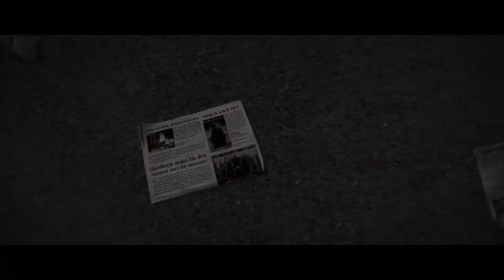Chicken Police Into the Hive! | Official Release Date Trailer | 4K HDR